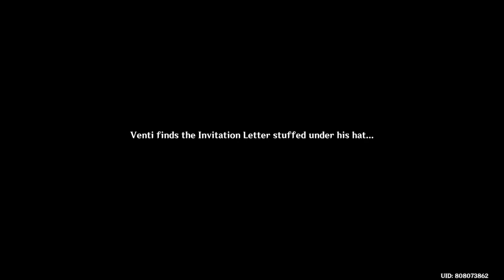Genshin Impact : The 5 Kasen - The Tale of Suikou